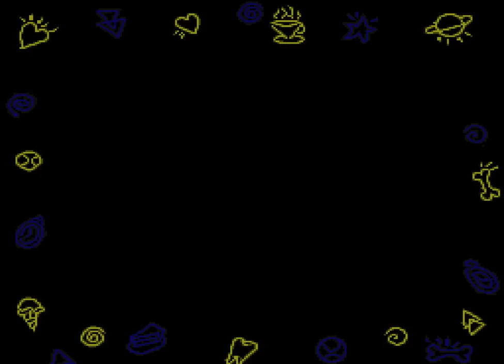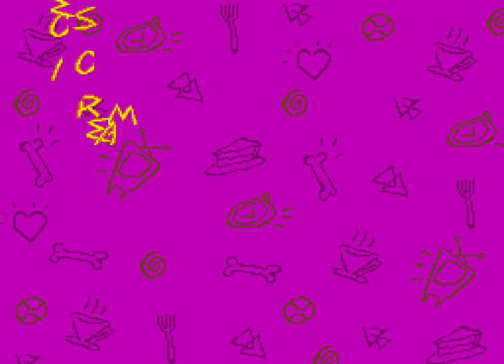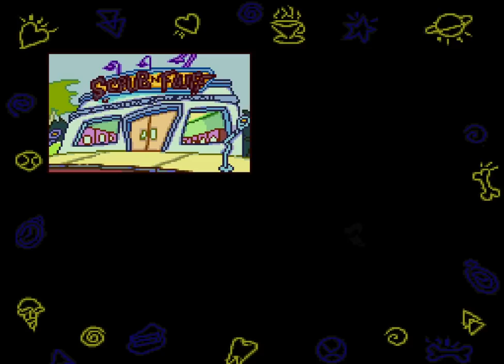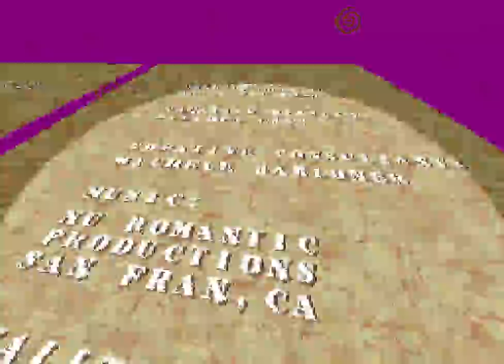Longplay of Rocko's Modern Life: Spunky's Dangerous Day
Longplay of Rocko's Modern Life: Spunky's Dangerous Day, played as the NTSC version on the  Super Nintendo Entertainment System. This game's version was released on Apr. 1st, 1994. Please give the video a like! Timecodes are below:

0:00:00 - Start
0:00:45 - Level 1 - Sand In Your Nevel
0:14:37 - Level 2 - Trash-O-Madness
0:26:49 - Level 3 - Ice Scream
0:42:58 - Level 4 - Unbalanced Load
0:57:36 - Credits

By: DeShelly